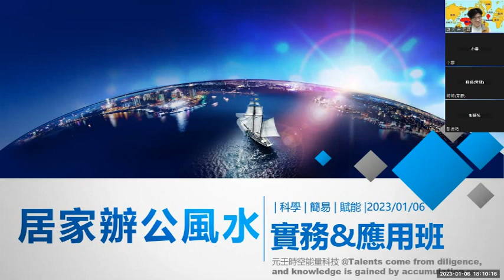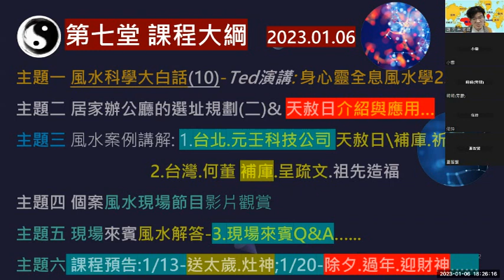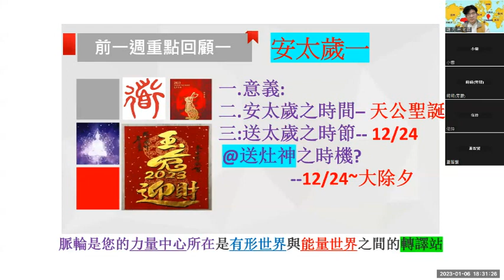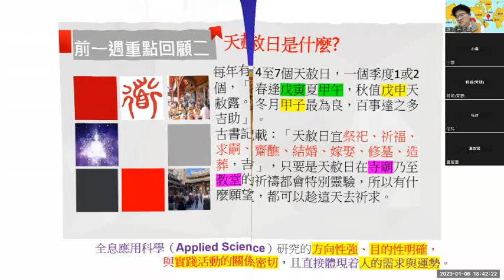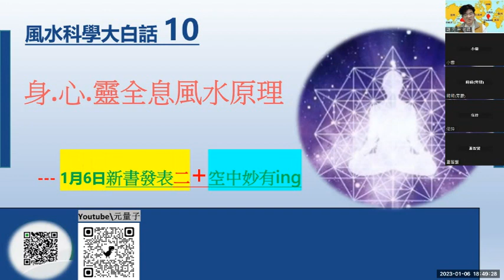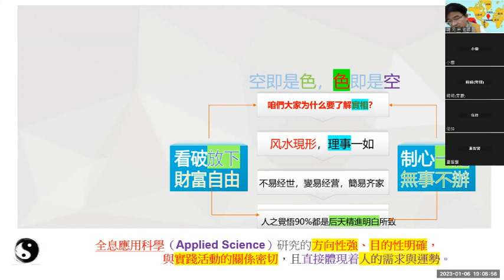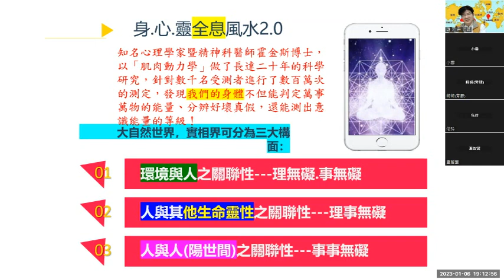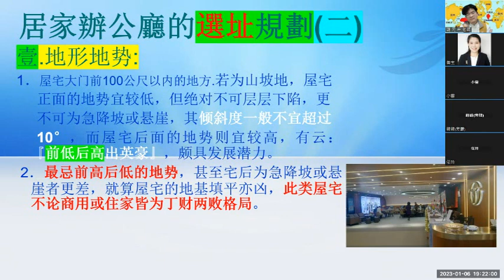2023.1.6（一） 居家辦公風水實務與應用班( 一） 第七堂 風水科學大白話(10)--Ted演講:身心靈全息風水學二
送神 陰曆年臘月廿四日），是漢人的民間「送太歲」、「送灶神」
的大日子。
◎記得先謝完太歲才能送灶神喔
相傳灶神祂要把這一家人們這一年來每人所做善事或惡行做一次總結報告，
 玉帝下的單位便會依據這個報告，對善人行賞，對惡人懲罰。
◎古人在祭灶時，會將酒糟塗抹在灶門上或用膠牙餳黏在灶神嘴上，祈求
 灶神隱惡揚善「上天言好事，下界降吉祥。」

  台灣多在廿四日送灶神及百神時，依照「送神早，接神遲」的習俗，可選擇
  送神的吉時有★子時（12點 ~ 01點左右），送神時若有起風，是為「送神
  風」，可以讓灶神迅速乘風到達天庭。
◎各人在祭灶神時，會在爐上準備好 紅豆湯 + 三菓 + 花生糖 + 一爐清香
  來感謝祂一年來的辛勞。
◎然後將屋內外燈光全部打開，照亮全家每個角落與床底，藉由燈光將宅氣轉
  陰為陽，達到續集陽氣的效果 ，這叫「照虛耗」。

◎歲末照虛耗據古籍記載的時間有臘月廿四、廿五、除夕等日；建議從臘月廿
   四日起每天晚上.宜燈火通明至清晨，並且每天都焚一爐好香，祈求來年
   光明利祿、財源滾滾。
紅豆別稱太陽日豆，花生是土中金，黑色是土水的溼土金，所以可以用黑金
    剛花生糖來拜拜。 (意寓用天地的精華來拜拜)
主題一 風水科學大白話(10)-Ted演講: 身心靈全息風水學2.0二
主題二 居家辦公廳的選址規劃(二)& 天赦日介紹與應用…
主題三 風水案例講解: 1.台北.元壬科技公司 天赦日\補庫.祈福…
                                2.台灣.何董 補庫.呈疏文.祖先造福
主題四 個案風水現場節目影片觀賞
主題五 現場來賓風水解答-3.現場來賓Q&A…...
主題六 課程預告:1/13-送太歲.灶神;1/20-除夕.過年.迎財神……
元壬時空能量科技有限公司 【服務項目】：
一、全息生基、龍脈生基、居家公司風水規劃佈局、祖先風水鑑定規劃與揚升造福
二、奇門遁甲時空整合應用、投資決策分析諮詢、公司總部及工廠擇址、佈局擇日開市造福.
三、法奇門及道法科事、祖先牌位安置、新居入宅安香、動土法會科儀執行
四、易經科學、佛學、道學經典及企業管理專題講座；(歡迎二個月前預約...)
五、風水命理學之專業實務課程.定期開班授課
六、身心合一、靈性覺知諮詢；元宗老師主講之本源心法傳承講座(初.中.高級
        班...)
預約勘宅、財運世間法、身心靈揚升諮詢及多元顧問能量系列講座教學
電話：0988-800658